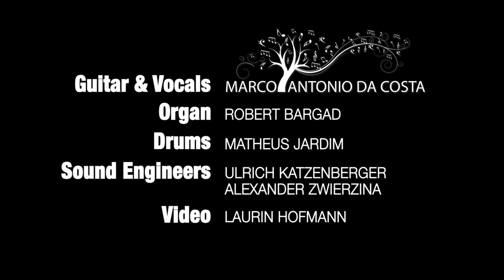Protest Vibe - Marco Antonio da Costa Organ Trio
"Protest Vibe" (by Marco Antonio da Costa) -- recorded in December 2013 on the KUG Studio by Ulrich Katzenberger and Alexander Zwierzina , Guitar -- Marco Antonio da Costa, Organ -- Rob Bargad, Drums -- Matheus Jardim.

This tune was composed in a time where a wave of protests has arisen in the world. Started with the so called "Arab Spring" in 2011. Some of these protests seemed for me very legitimate, like the ones in Egypt, Tunisia, Canada (Montreal), Brazil, Turkey and America "Occupy Wall Street" but some of them really looked for me like western mainstream media fabrications with an unclear agenda behind the poor and often bad coverage.

Protests keep happening all around the world, that's what this song is about,the endless "Protest Vibe"

Marco Antonio da Costa